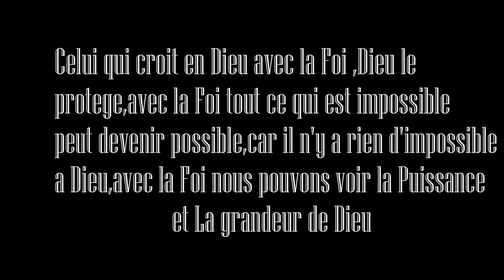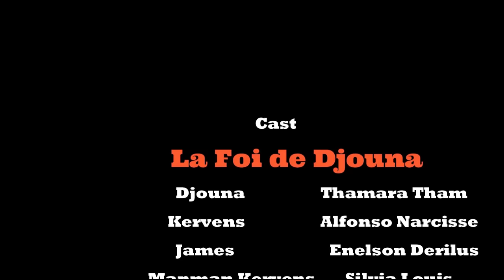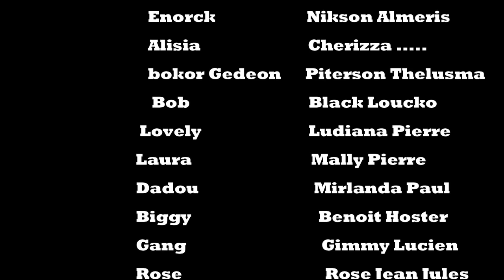La Foi de Djouna [ Episode 57] Feyton Ayisyen 2022 Kabann ou tann Pou belmèw manmiw ki kouche souli